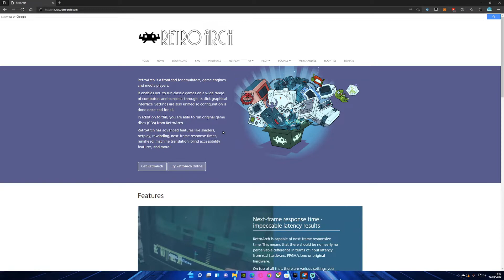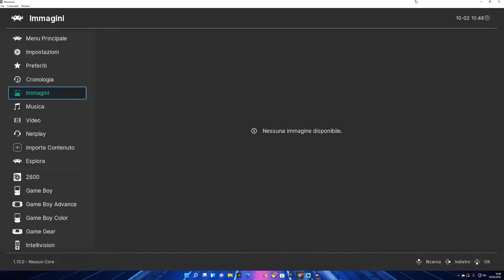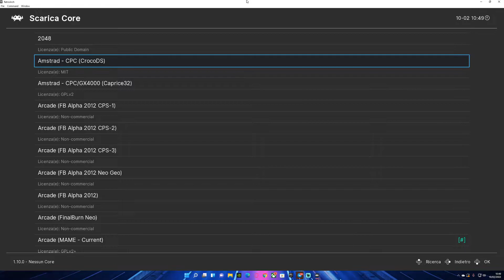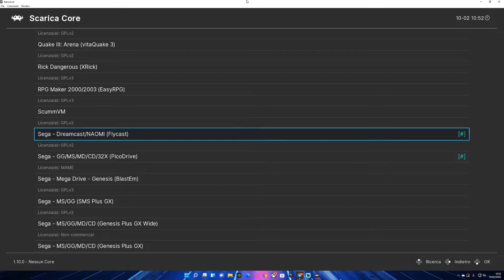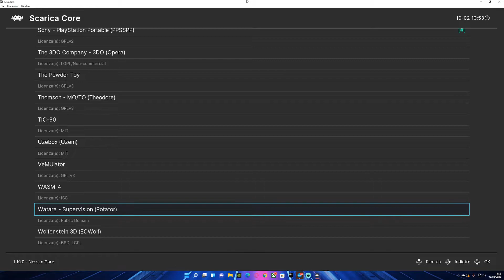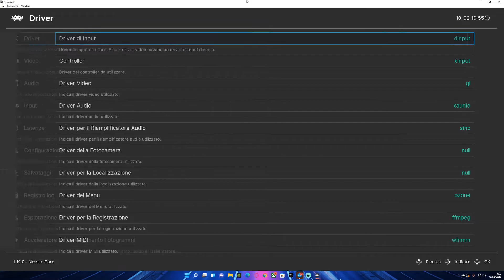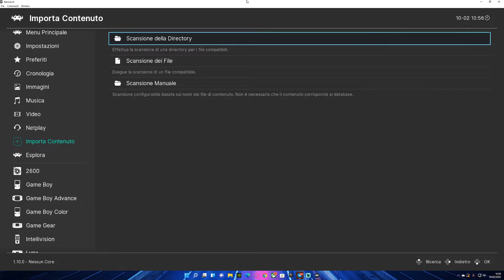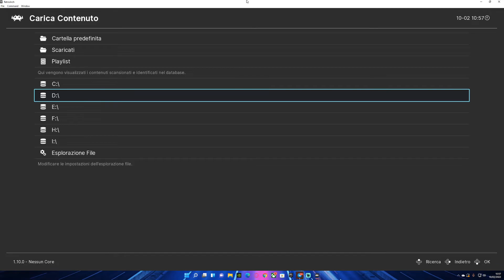RETROARCH , IL MIGLIOR GAMING DI SEMPRE ! Ep. 1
Il vaso di pandora è stato aperto ... guardiamo cosa ci sta dentro !
Benvenuti in questa nuova serie dedicata al retrogaming e in particolare a RETROARCH

MI RACCOMANDO QUANDO SI TRATTA DI EMULAZIONE DI UTILIZZARE SEMPRE ROM DI GIOCHI DI CUI SI POSSIEDE UNA COPIA FISICA E/O DIGITALE ORIGINALE !!!